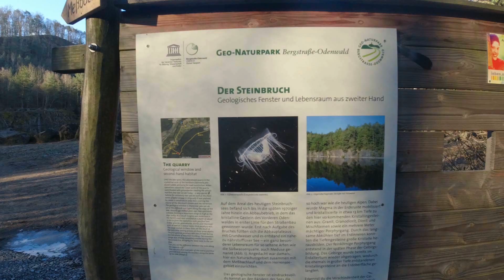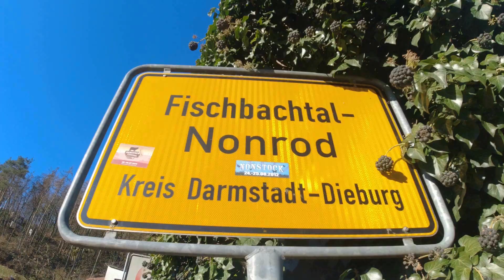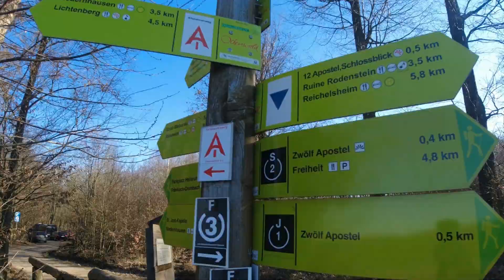Rimdidim Trailrunde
Unterwegs im Odenwald. Laufen beim Rimdidim am 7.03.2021. Wir starteten unser Lauf in Laudenau vom Wanderparkplatz. Auf der Strecke gibt's wirklich einige Odenwald-Highlights. Der Rimdidim Felsen, Blick auf das Schloss Lichtenberg, der Steinbruchsee in Messbach, der Spitze Stein, die Ruine Rodenstein und der Fallbach-Wasserfall dazu kommen noch herrliche Blicke in die Landschaft des Odenwaldes. Und zu guter letzt noch ein Dressing unter dem Kirschbaum von der Essigmanufaktur zur Freiheit gekauft. Die Streckenlänge ist ca.15km lang mit 500hm - Schwierigkeitsgrad: mittel.

                                             numerouno73

Alle Aufnahmen wurden mit der DJI Osmo Action gemacht.

Sportliche Grüße Christian
Bleibt Gesund